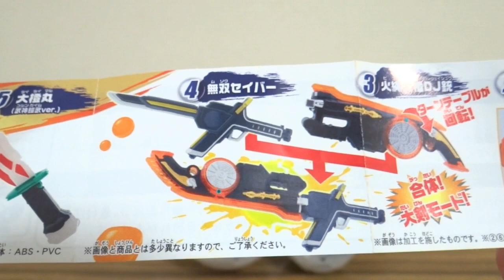カチドキ系がラインナップ！ガシャポン なりきり仮面ライダー鎧武3 レビュー！全6種 火縄大橙DJ銃 大剣モード 無双セイバー 戦極ドライバーカチドキロックシードVer 大橙丸武神鎧武Ver ガイム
ガシャポン なりきり仮面ライダーシリーズ